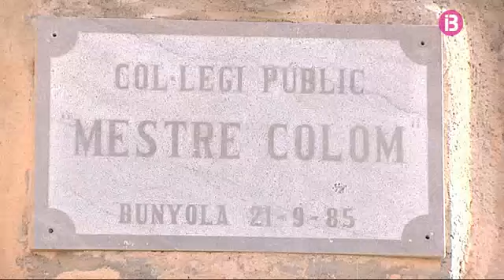Resum Notícies Vespre 16-01-2017